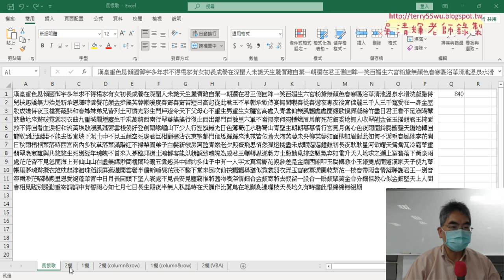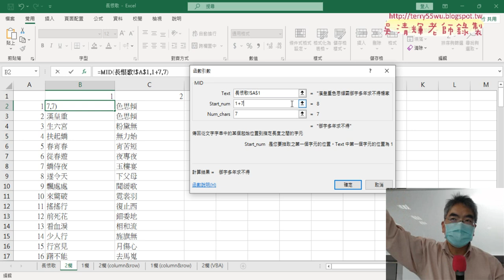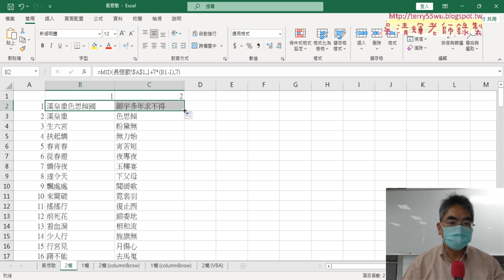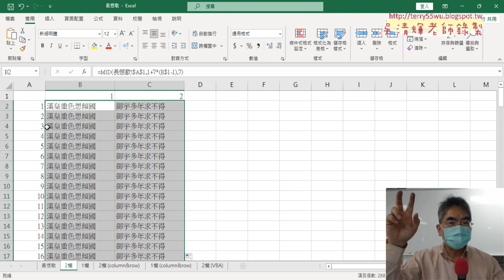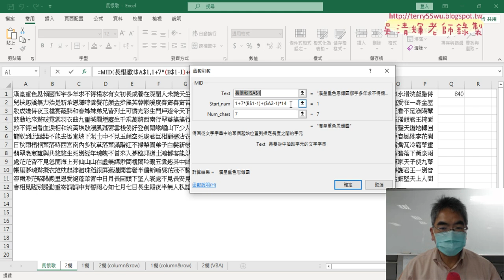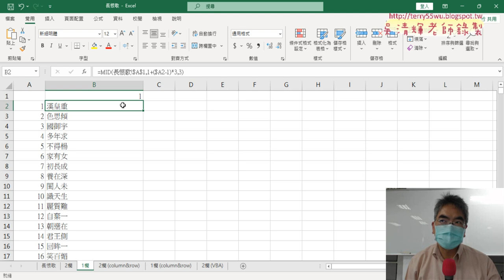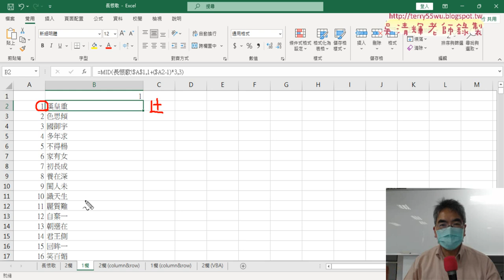02 將長恨歌分為兩欄